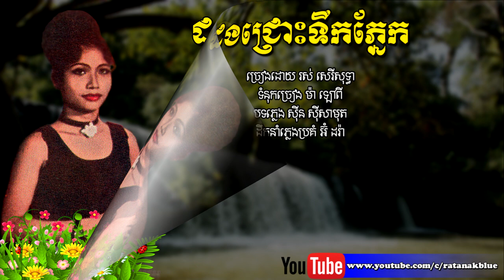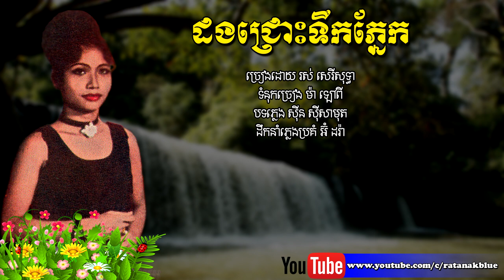ដងជ្រោះទឹកភ្នែក – រស់​ សេរីសុទ្ធា | Ros Sereysothea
បទៈ ដងជ្រោះទឹកភ្នែក
- ដឹកនាំភ្លេងប្រគំ អ៊ុំ ដរ៉ា
- ថតនៅកាសែត រំដួលស្ទឹងសង្កែ
- Music Compose: Sinn Sisamouth
- Lyrics: Ma Laopy
- Music Arrangement: Oum Dora
Image Khmer old singer : Ros Sereysothea